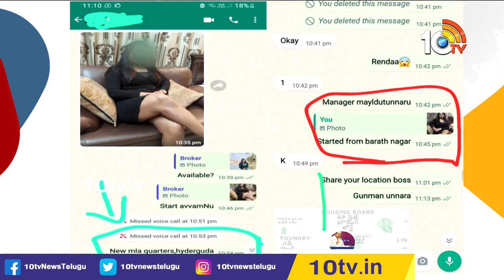మందు తాగమని ఫోర్స్ చేశారు | Victim Face to Face | BRS MLA Durgam Chinnaiah Issue | 10tv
10TV is one of the Largest Content producing Telugu News Channel in Telugu States. Its one of the leaders in the production and broadcasting of un-biased and comprehensive news.
10TV offers round the clock coverage of latest breaking news and unique mix of news bulletins, current affairs and Entertainment programmes.
10TV Youtube Channel offers Latest News from Telugu States, Politics, Entertainment, Health, Sports Lifestyle, Devotional, National News, International News and lot more.!

హాయ్,
10టీవీ యూట్యూబ్ చానల్‌కి స్వాగతం. 10టీవీలో ప్రసారమయ్యే కథనాలతో పాటు ఆసక్తికరమైన మరెన్నో అంశాలను 10టీవీ యూట్యూబ్ చానల్లో మీకు అందిస్తాం. మా వీడియోలలో మీకు నచ్చిన వాటిని మాకు తెలియజేయండి. అలాంటి మరిన్ని కథనాలను మీకు అందించేందుకు ప్రయత్నిస్తాం. నచ్చిన వీడియోలను మరింత మందికి షేర్ చేయండి. చానల్‌ను సబ్‌స్క్రైబ్ చేయడం మరిచిపోకండి. ధన్యవాదములు.!